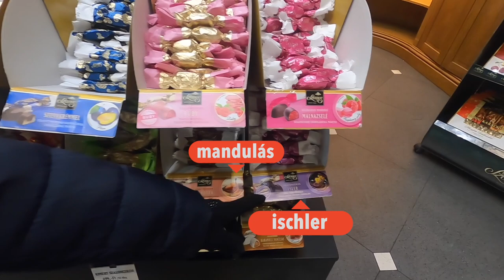🎄 🎅 HUNGARIAN CHRISTMAS 🇭🇺 🎄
In this video I show you what’s on my Christmas tree, take you to a couple of shops in Budapest and buy some Hungarian Christmas 'candy' or 'szaloncukor'. I also go on a bike ride in Ghent Belgium and show you the Christmas evening lights in Ghent. I then sliced the bejgli to round off this Christmas vlog.

00:00 - Intro
01:10 - What’s on the Christmas tree
06:10 - Szaloncukor in the shops
12:53 - Making bejgli
17:19 - Let’s go outside
20:24 - Slicing the bejgli